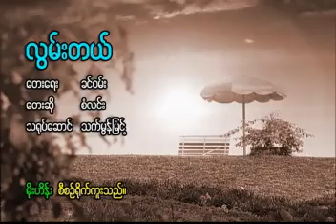လွမ်းတယ် Karaoke တီးလုံး Video ( 2004)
လွမ်းတယ်
တေးပြုစာဆို ခင်ဝမ်း
တစ်ခွန်းစကား Karaoke တီးလုံး Video Album (2004)